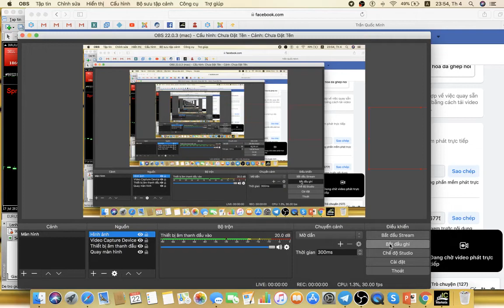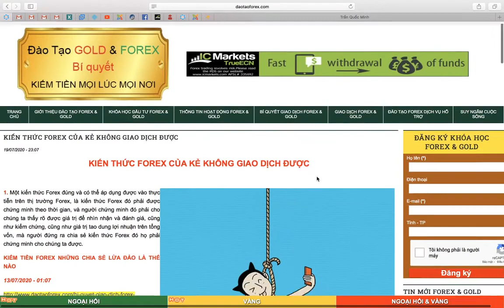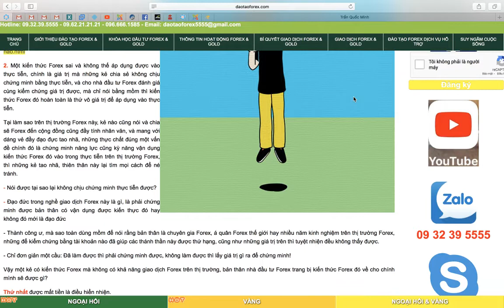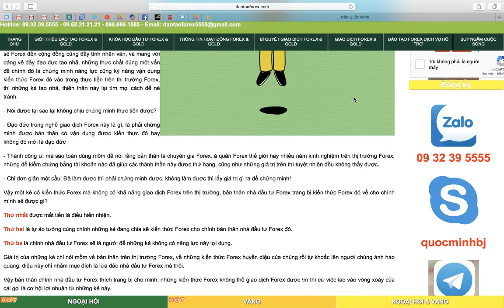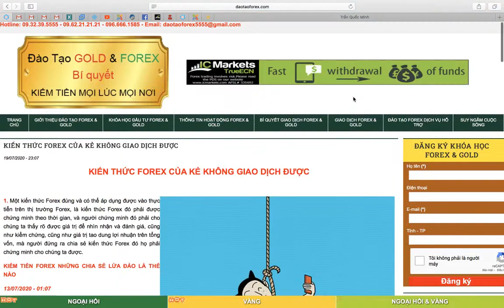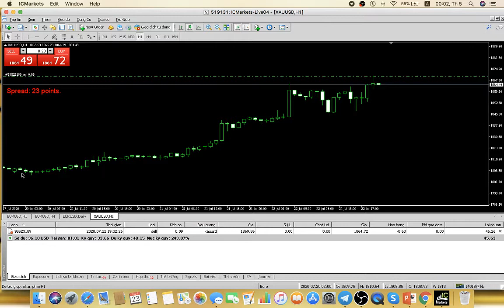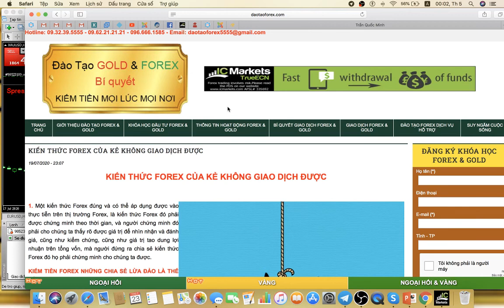KIẾN THỨC FOREX CỦA KẺ KHÔNG GIAO DỊCH ĐƯỢC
1. Một kiến thức Forex đúng và có thể áp dụng được vào thực tiễn trên thị trường Forex, là kiến thức Forex đó phải được chứng minh theo thời gian, và người chứng minh đó phải cho chúng ta thấy rõ được giá trị để nhìn nhận và đánh giá, cũng như kiểm chứng, cũng như giá trị tao dung lợi nhuận trên tổng vốn, mà người đứng ra chia sẻ kiến thức Forex đó họ phải chứng minh cho chúng ta được.

KIẾM TIỀN FOREX NHỮNG CHIA SẺ LỪA ĐẢO LÀ THẾ NÀO

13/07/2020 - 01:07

2. Một kiến thức Forex sai và không thế áp dụng được vào thực tiễn, chính là giá trị mà những kẻ chia sẻ không chịu chứng minh bằng thực tiễn, và cho nhà đầu tư Forex đánh giá cùng kiểm chứng giá trị được, mà chỉ nói bằng mồm thì kiến thức Forex đó hoàn toàn là thứ vô giá trị để áp dụng vào thực tiễn.

Tại làm sao trên thị trường Forex này, kẻ nào cũng nói và chia sẽ Forex đến cộng đồng cũng đầy tính nhân văn, và mang với dáng vẻ đầy đạo đực tao nhã, những thực chất đúng một vấn đề chính đó là chứng minh năng lực cũng kỳ năng vận dụng kiến thức Forex đó vào trong thực tiễn trên thị trường Forex, thì những kẻ tao nhã, thiên thân này lại tìm mọi cách để né tránh.

- Nói được tại sao lại không chịu chứng minh thực tiễn được?

- Đạo đức trong nghề giao dịch Forex này là gì, là phải chứng minh được bản thân có vận dụng được kiến thực đó hay không đó mới là đạo đức

- Thành công ư, mà sao toàn dùng mồm để nói rằng bản thân là chuyên gia Forex, á quân Forex thế giới hay nhiều năm kinh nghiệm trên thị trường Forex, những để kiểm chứng bằng tài khoản nào đã giúp các thánh thần này được thứ hạng, cũng như những giá trị trên thì tuyệt nhiện đều không thấy được.

- Chỉ đơn giản một cầu: Đã làm được thì phải chứng minh được, không làm được thì lấy giá trị gì ra để chứng minh!

Vậy một kẻ có kiến thức Forex mà không có khả năng giao dịch Forex trên thị trường, bản thân nhà đầu tư Forex trang bị kiến thức Forex đó về cho chính mình sẽ được gì?

Thứ nhất được mất tiền là điều hiển nhiện.

Thứ hai là tự ảo tưởng cùng chính những kẻ đang chia sẽ kiến thức Forex cho chính bản thân nhà đầu tư Forex đó.

Thứ ba là chinh nhà đầu tư Forex sẽ là người để những kẻ không có năng lực này lợi dụng.

Giá trị của những kẻ chỉ nói mồm về bản thân trên thị trường Forex, về những kiến thức Forex huyền diệu của chúng rồi tự khoắc lên người chúng ánh hào quang, điều này chỉ nhằm mục đích là lừa đảo nhà đầu tư Forex mà thôi.

Vậy bản thân chính nhà đầu tư Forex thích trang bị cho minh, những kiến thức Forex không thể giao dịch Forex được \m thì cứ việc lao vào vòng xoáy của cái gọi là cơ hội lợi nhuận từ những kẻ này.

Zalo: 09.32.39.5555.